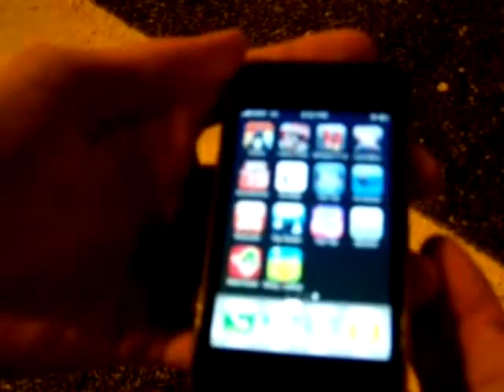I'm On A Scooter - Da Raza Boyz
Who doesn't like homemade synth beats and scooters!?!?!

Lyrics:
Get your scooters ready its about to go down
Everybody in the hood just make a loud sound
Stay on your wheelie bars, we runnin this show
Homies grab your ride and uh, LETS GO!

My rides real smooth, I trick all nasty
Everybody look at me cause Im havin a blast-y
I ride real fast, I make fun last
Take a good hard look, cause in a sec I might just crash

Im on a razor, take a look at me please
Straight kickin my feet to push me down the street
Ill bust your chops for bein slower than me
You cant stop me sucka, cause you lower than me

Grab a hold of the stick, Im on a razor TRICK!
Drinkin H2O champ, cause its so crisp
Got my skinny jeans, and my TOMS vegan canvas (buy some TOMS shoes and help a child in need!)
Im hoppin bunnies, and makin cash money

Im on a razor, Ive got a blazer
Ive got a monochromatic blue alloy lazer
Im the king of the world, Im a superhero
If youre standing on the side, I bet you wish you were me (me-ohh second time)

Not boats!  Im on a tight scooter sucka
Not bikes!  Im on a sweet scooter sucka
Im hittin cars on my nice scooter sucka
Im spittin dope lines on my fly scooter sucka

Im riding colored razors, doing flips on this
This ride is pimpin fool, and drenchin me in sweat
But this aint the X-games, its real as it gets
Im on a scooter TRICK, dont you ever forget

Hey ma, if you could see me now
Arms spread wide, oh no! ow ow!
Ill fly this scooter to the moon someday
Like Burger King, Ill have it my way

You just might think this is a joke or somethin
You laughin at me like my ride aint nothin
But youre the clown, fool, with your motorized ride
WE THE RA-ZA BOYZ!  TWO WHEELS FOR LIFE!